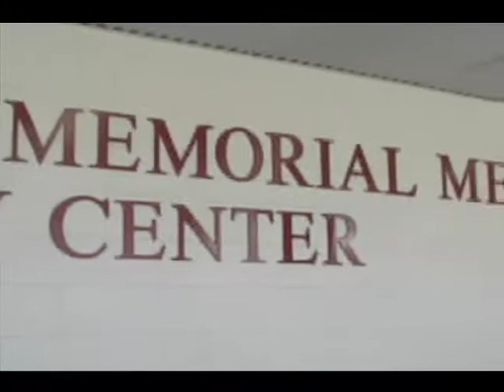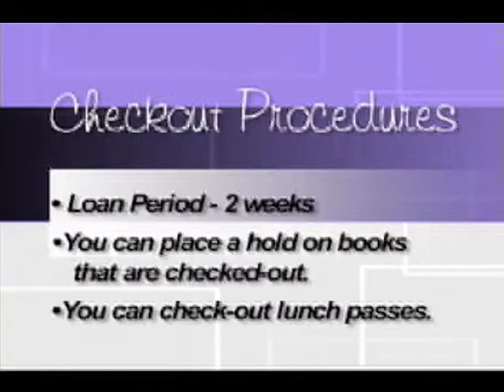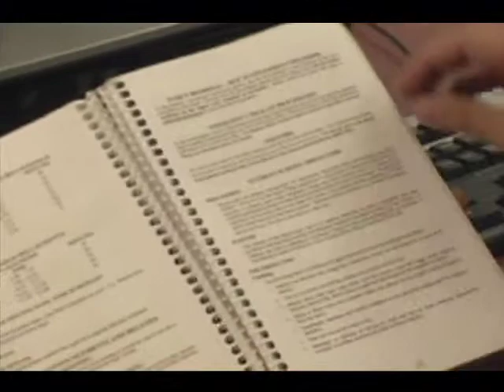Clifton High School Media Center Orientation Video.mp4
Clifton High School Media Center Orientation Video. The Media Center staff welcomes you! This video includes the general information about our thriving media center. Watch this video to find out about our services and how we can better help you with your research needs!